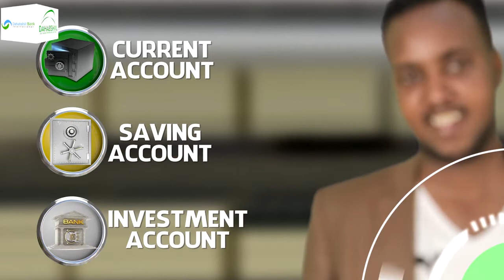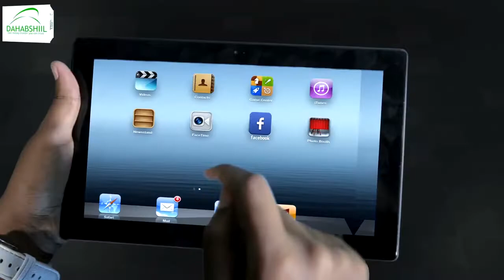Kenya oo hakisay Diyaaradihii Sdhanka Somalia uga iman jiray